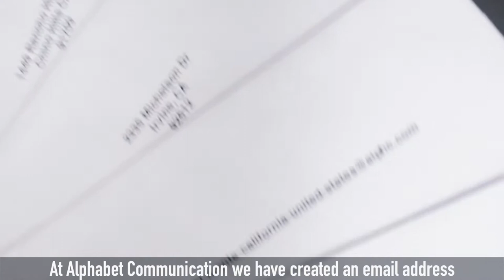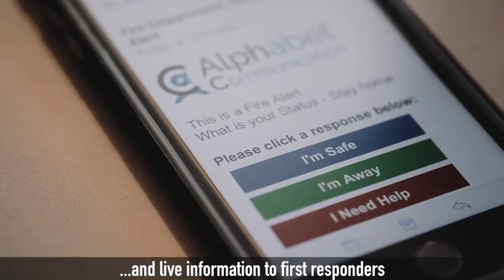Alphabet Communication Trailer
What AlphC can do for you in times of emergency.